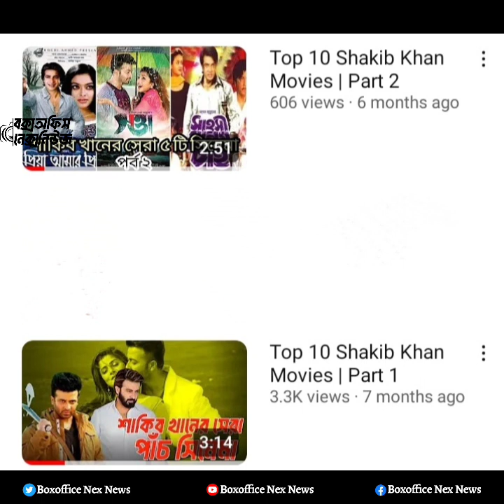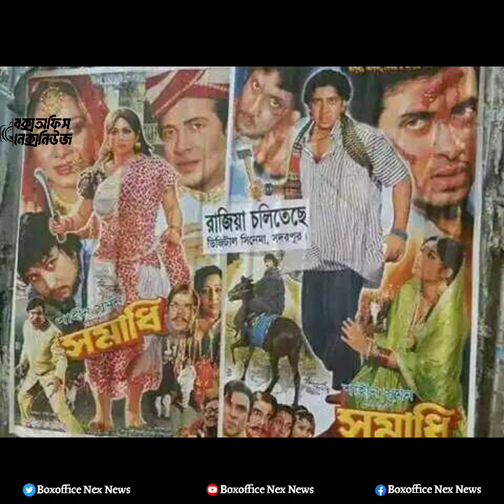শাকিব খানের সেরা সিনেমা | পর্ব ৩ | Top 7 Shakib khan's movies | BNN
Thanks !